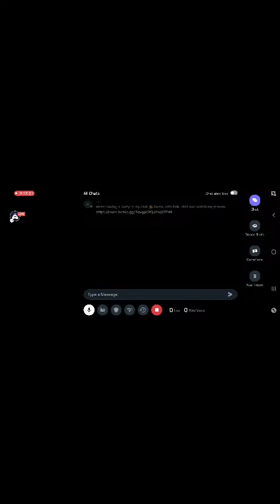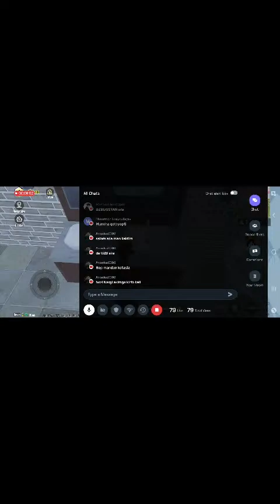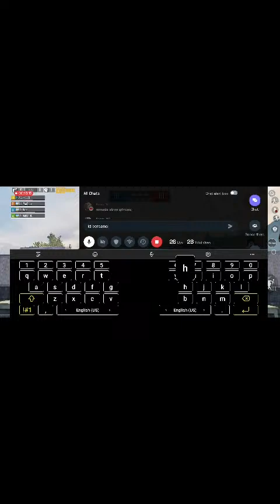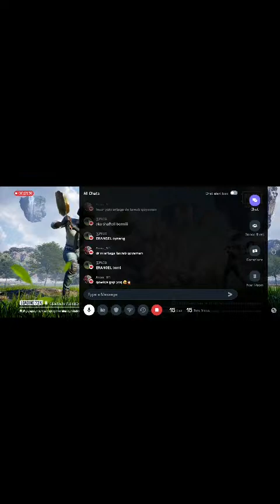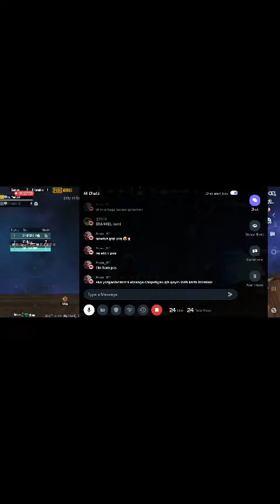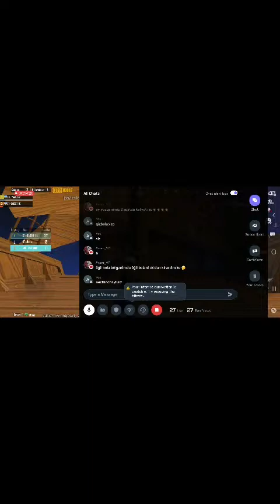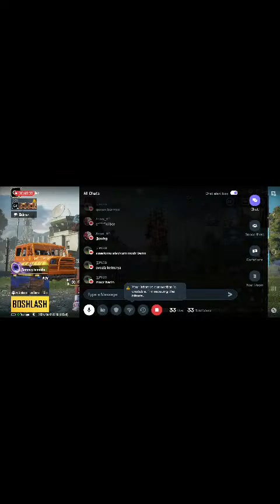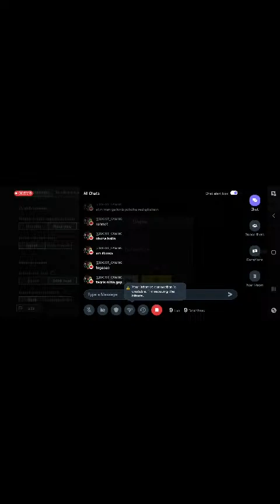Russian PubG Mobile : 😍 Excited stream | Playing Squad | Streaming with Turnip